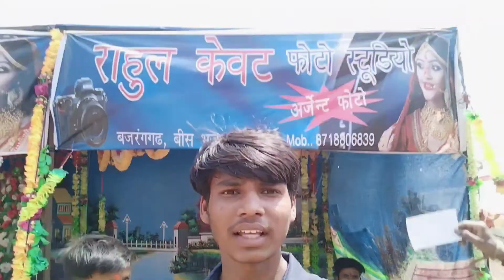बीस भुजा देवी मंदिर || BEES BHUJA MATA TEMPLE || Shiv Mandir || BAJRANGARH GUNA || vlog31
गुना जिला से 10 किमी दूर बजरंगगढ़ की ऊंची पहाड़ी पर बीस भुजा देवी का प्यारा दरबार सजा है। पहाड़ों पर विराजीं मां बीसभुजा देवी मंदिर है। ऐसी मान्यता है माँ की बीस भुजा है। मां बीसभुजा की 20 भुजाओं वाली प्रतिमा की आज तक कोई पूरी 20 भुजा नहीं गिन सका है।